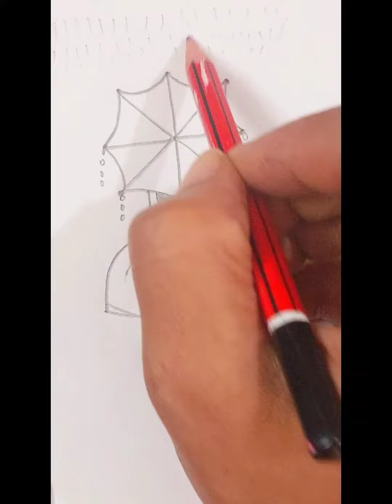A girl with umbrella drawing/ rainyday drawing